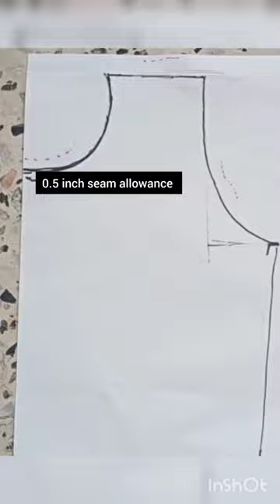How to draft your own pattern